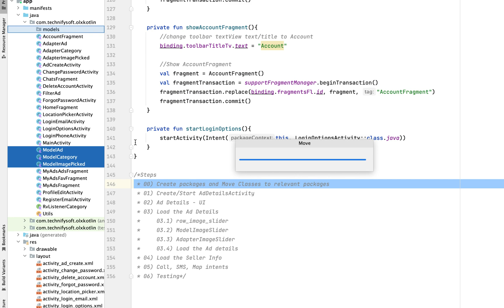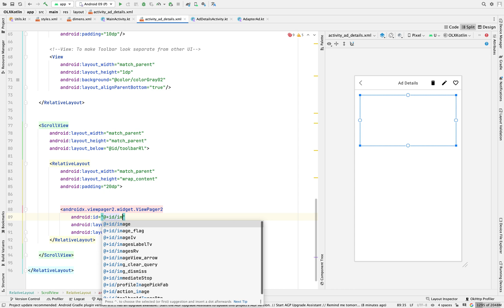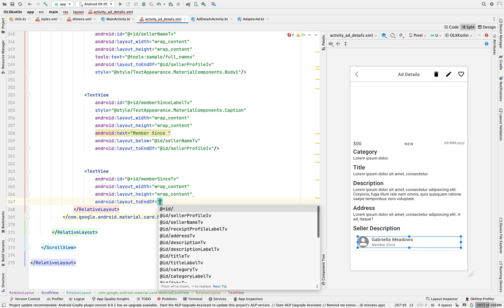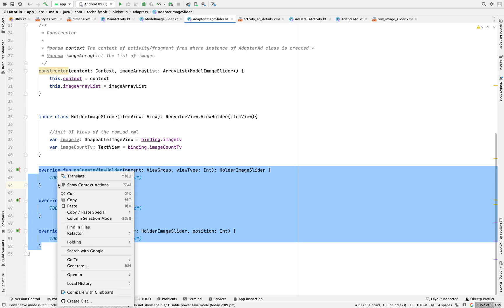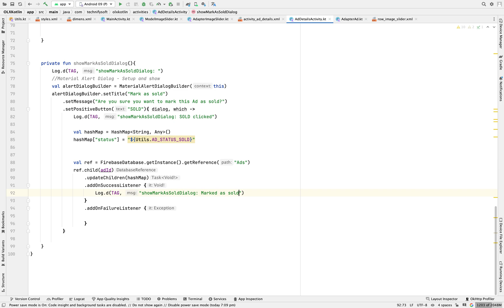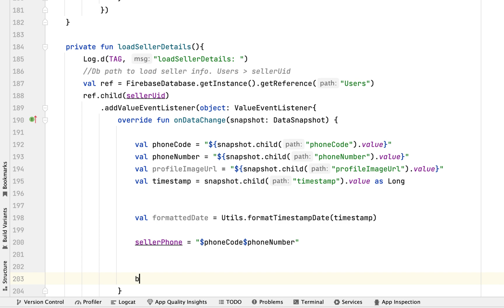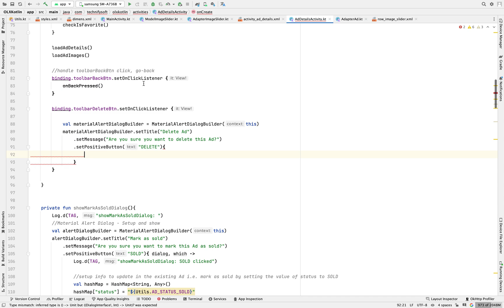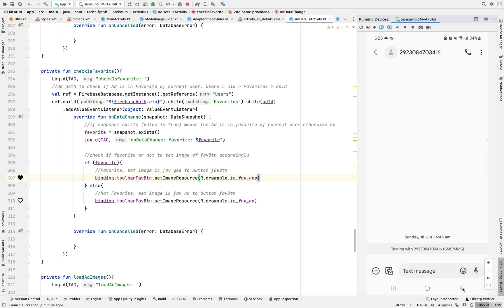OLX Shopping | 11 Ad Details | Android Studio | Kotlin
In this video, we will do the followings:
1) Complete details of the Ad
2) Seller Profile options
3) Chat, Call, SMS, and MAP buttons

Chapters:
0:00 Overview
0:13 Create Packages
3:04 Create/Start AdDetailsActivity
4:54 Ad Details UI
29:58 row_image_slider.xml
31:46 ModelImageSlider
32:55 AdapterImageSlider
40:38 Load Ad Details
01:14:26 Call, Chat, SMS, Map
01:23:09 Testing